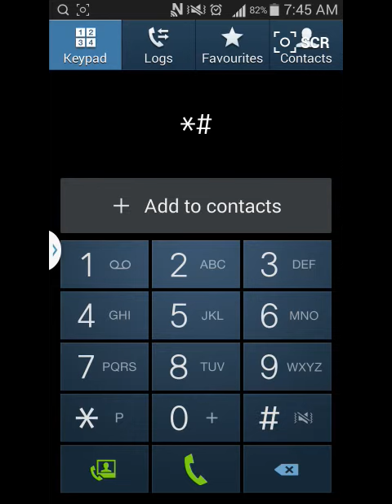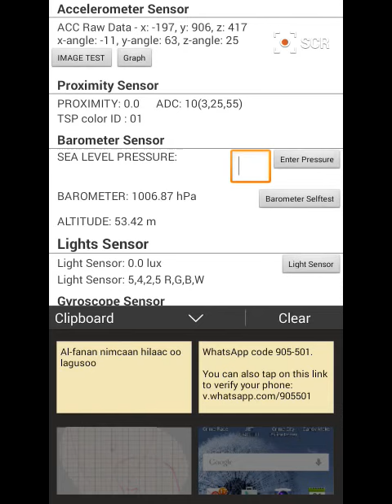wax kabaro talefankaga in uuyahay false ama orginal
👁🤳🏽▶️noogu soo dir su,aalahaaga◀️🤵📱

mahadsanidiin all asxbta👏🤙🌚

🤵🏼Teacher:✌🏿CABEEY DAAHIR🎩🖍